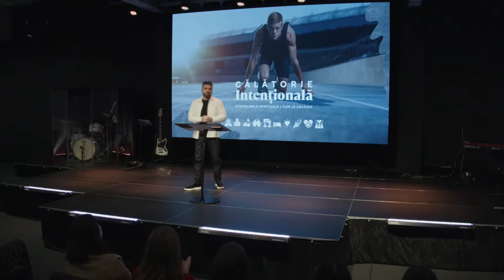Cristian Popa - Puritatea | Călătorie intențională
Biserica Rhema Iași - mesaj din seria de predici "Călătorie intențională", rostit de Cristian Popa, în data de 14 aprilie 2024. Predici pentru vremuri grele